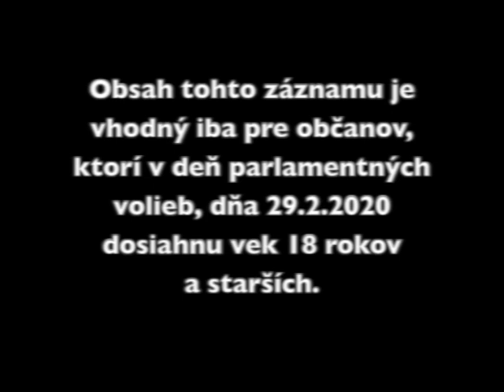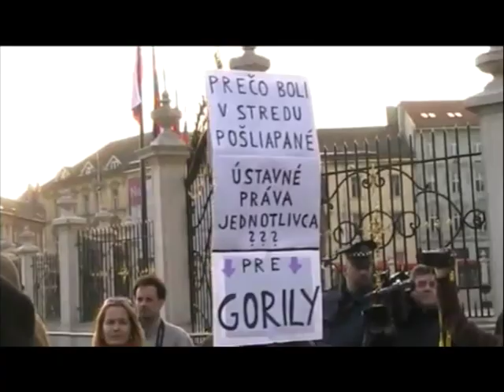STÁDA KOTOV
PECI UHERČÍK